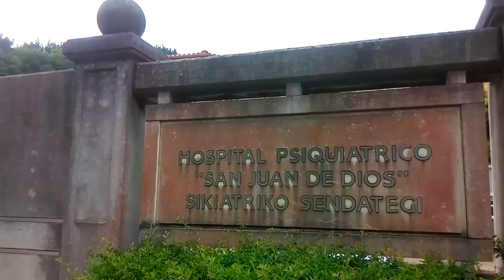Walk through the countryside with relaxing guitar music. Journey through the Basque Country, Spain.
Walk slowly through the Spanish countryside to the enchanting sounds of guitar music. Look at the historical buildings and delightful nature of a small village Gesalibar in the Basque Country. Relaxing classical guitar music is an excellent travel companion on a journey through the historical places of Spain. Walk with music, non-speaking